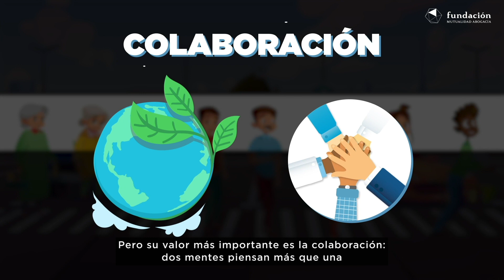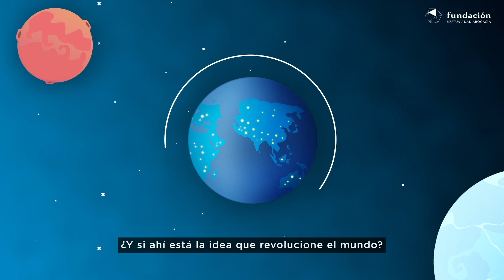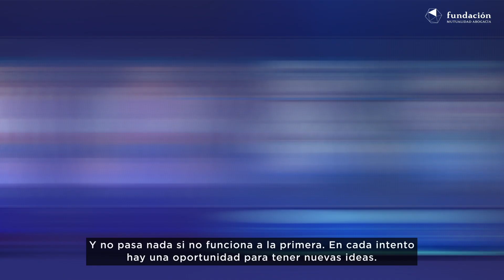MOOC | Laboratorio Ahorro y Consumo Responsable | Bloque 3: Innovación y Economía Social